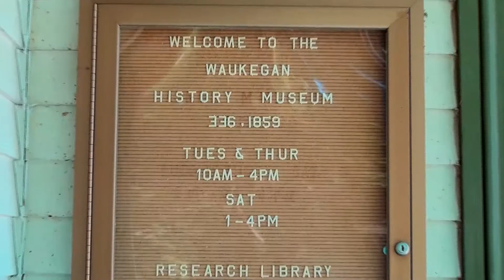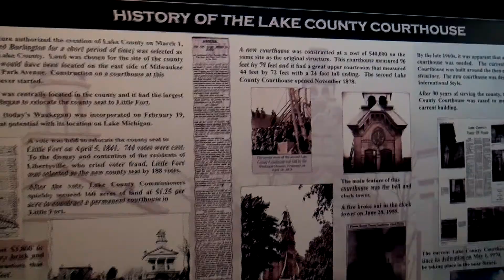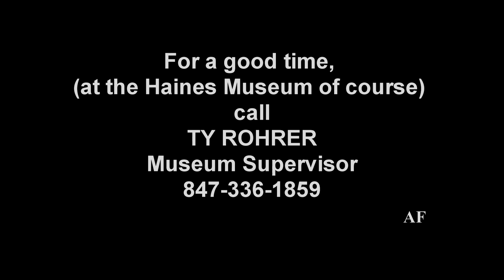Waukegan Park District's - Haines Museum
Visited Waukegan Park District's Haines Museum last week. Museum Supervisor Ty Rohrer filled us in on some history of the building and the area! Here's a snapshot of what we found.